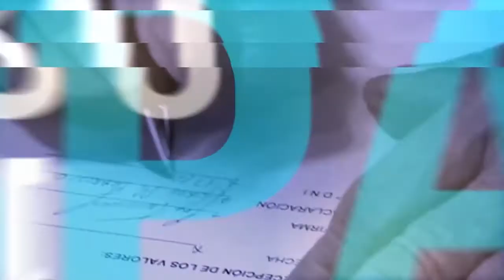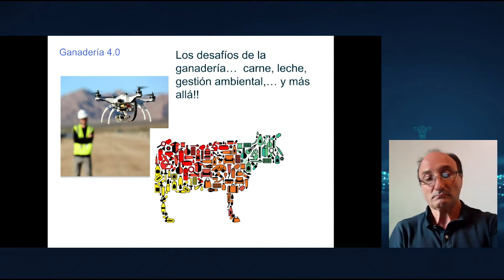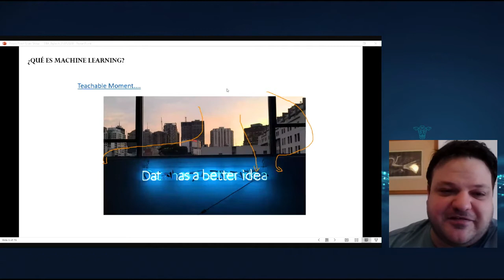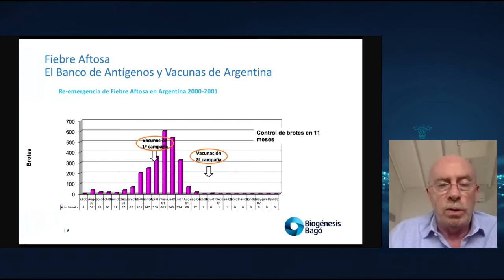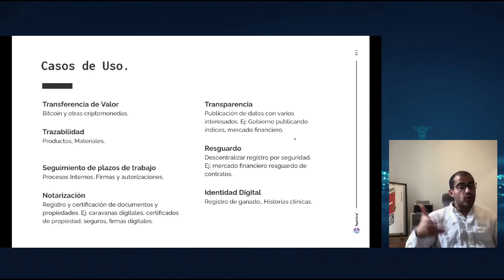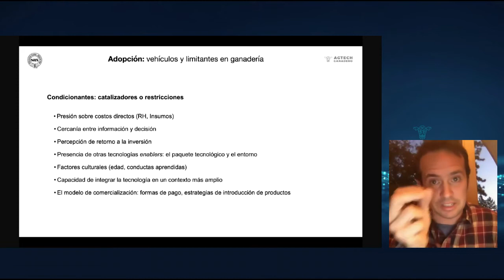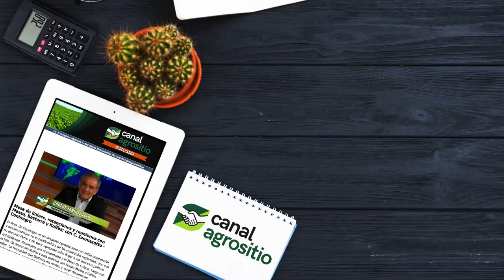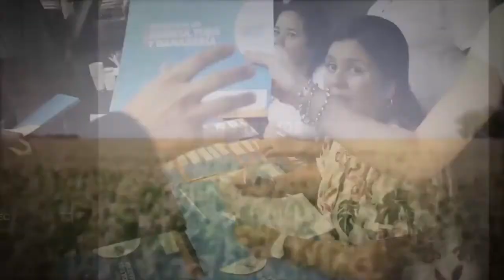Concurso Agtech Ganadero 2020 - Día 1 - Miércoles 25 de noviembre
Conducción: Ricardo Bindi

Bienvenida: Daniel Pelegrina

Oradores:
Pablo Roccatagliata - Digital House
Ignacio Imperatrice - Hunitro
Ignacio Albornoz - Especialista Agtech Silicon Valley
Rodolfo Bellinzoni - Biogénesis Bagó
Anibal Pordomingo - INTA